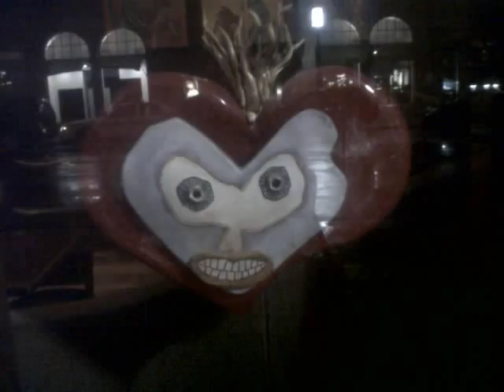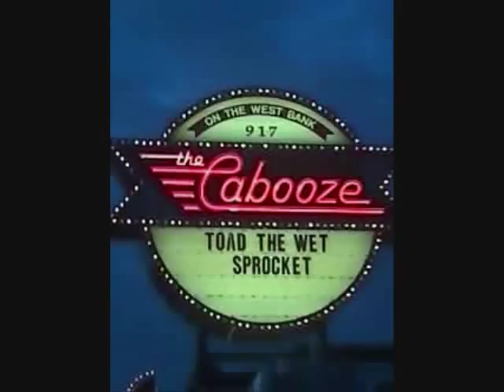Toad the Wet Sprocket High on a Riverbed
This is a collection of pictures I took I put to Toad the Wet Sprocket's High on a Riverbed.